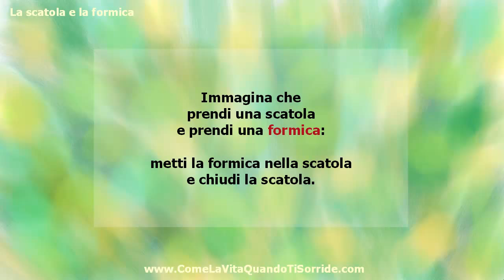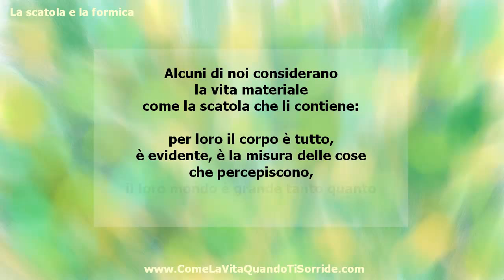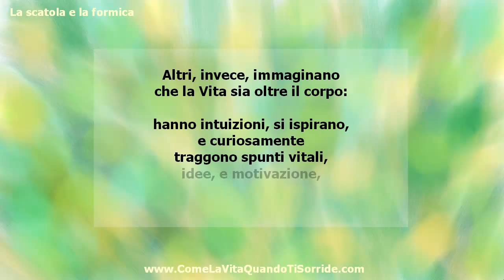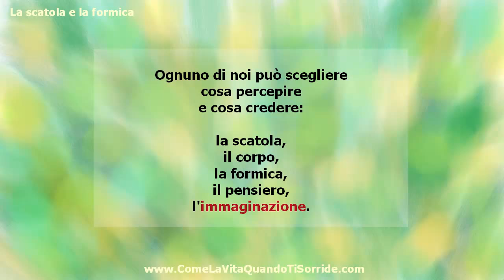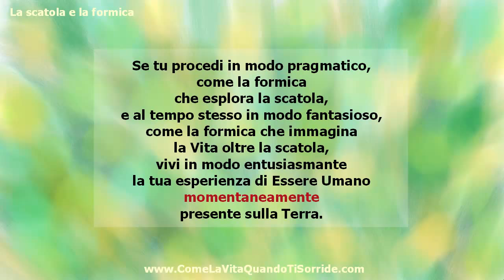La scatola e la formica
Il fatto di vivere,
quella cosa che ci sembra
così evidente, perché respiriamo
e abbiamo appetito,
non si riassume, appunto,
nei bisogni e nelle sensazioni del corpo:
c'è molto di più,
e va al di là del corpo.

Sono state fatte molte ipotesi,
spesso complicate,
esposte per mezzo di frasi difficili
che confondono, e fanno litigare le persone:
il senso della vita,
per come lo conosco io,
e il modo di affrontarlo,
per quello che io insegno,
si possono spiegare
semplicemente pensando
ad una scatola e ad una formica.

In questo video ti presento
alcuni interessanti stimoli
per il tuo miglioramento personale,
che va sempre inquadrato
in una generale comprensione
del senso dell'esistenza.